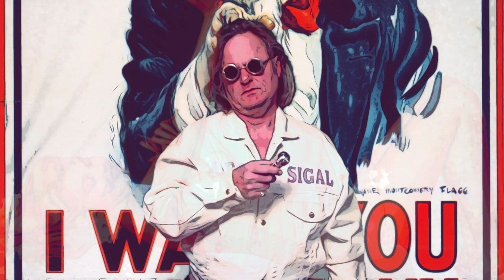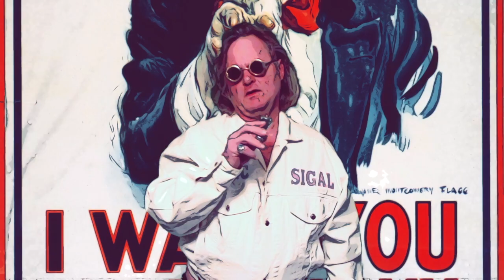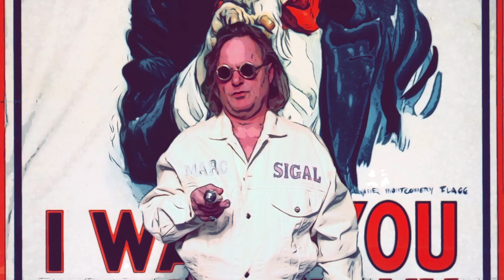MARC SIGAL --- I WANT YOU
written by Marc Sigal --- produced by Marc Otto Heide & Chico Lacomblet ---Guitar : Felix Orlo --- Video : Marc Apoll , Chico & Enis